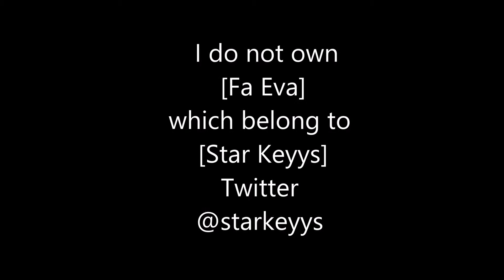Star Keyys - Fa Eva SLOWED DOWN